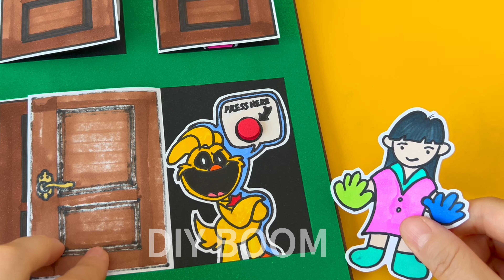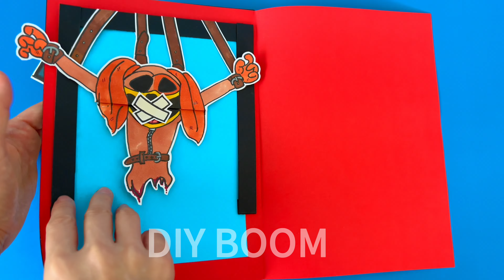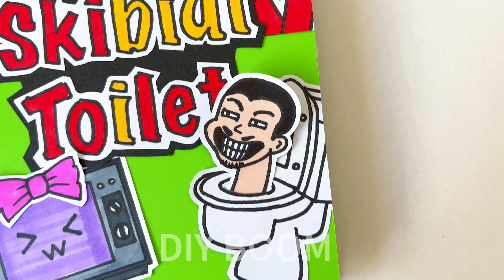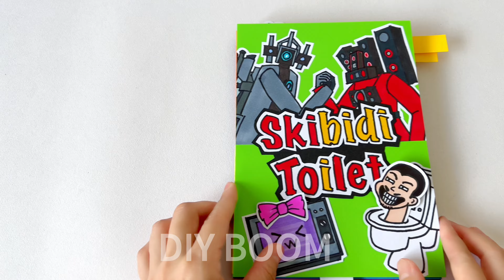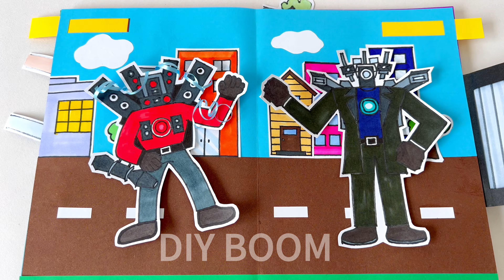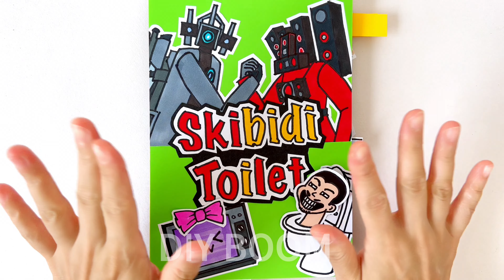Poppy Playtime Chapter3 🐱 VS Skibidi toilet💩 | Game book｜Horror Games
Poppy Playtime Chapter3 🐱 VS Skibidi toilet💩 | Game book｜Horror Games | DIY Puzzle Games | funny squishy surgery

The Skibidi toilet part is Inspired by DaFuq!?Boom!

🎵Track : Attack of The Trolls -

 • [BgmPresident] (Horror/Thriller) Will...
🎵Track : Ponpoko -

🎵Track : Game World 2 -

• [게임에 나올 신나는음악] Game World 2
🎵Track : Game World -